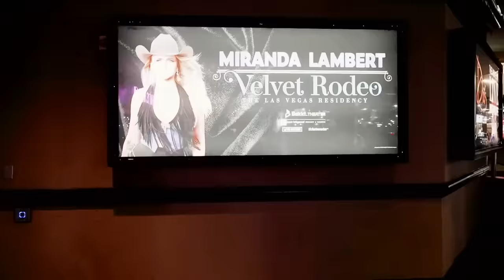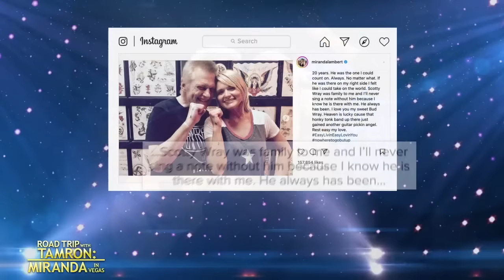Tamron’s Road trip to Miranda Lambert’s Las Vegas Velvet Rodeo Residency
Tamron is hitting the road again and this time, we’re reconnecting with country superstar Miranda Lambert! “The House That Built Me” singer gives us an exclusive front row seat at her Las Vegas residency, Velvet Rodeo, and it’s a moment in time the TamFam will never forget. From a tour of the impressive stage to a peek inside her wardrobe closet—Miranda leaves no stone unturned. Plus, she sits down to talk about her career, family, and more! Press play!